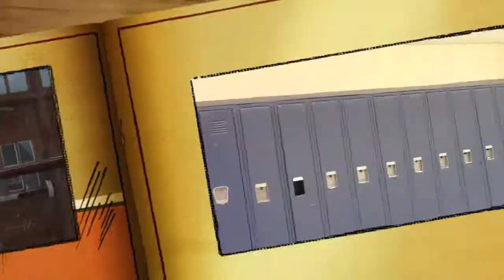forgot phone ch xk wd